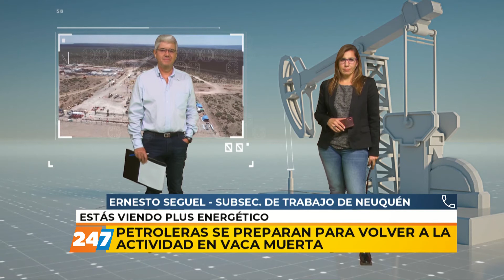13/05/20 | PE | PETROLERAS SE PREPARAN PARA VOLVER A LA ACTIVIDAD EN VACA MUERTA | SEGUEL